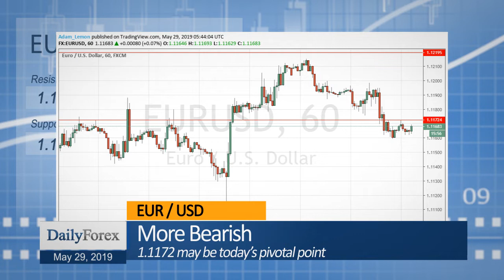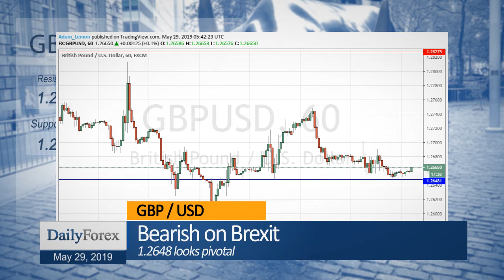Daily Market Roundup (May 29, 2019) - By DailyForex